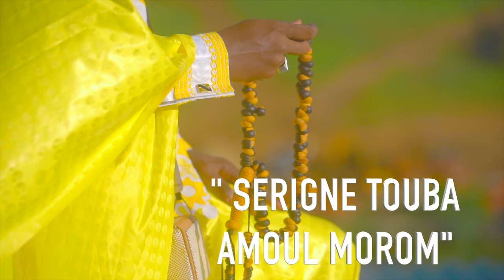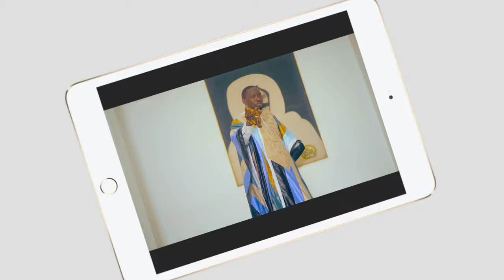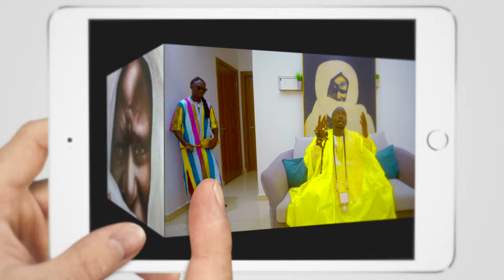SERIGNE TOUBA AMOUL MOROM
Votre cadeau pour le MAGAL 2021
Dédié à tous les Mourides du Monde entier ce clip reflète le son complet du célèbre Dalal Serigne Touba AMOUL MOROM.
les écris viennent des plumes lumineuses du vénéré Cheikh Mouhamadou Ibn Abdallahi Faye.